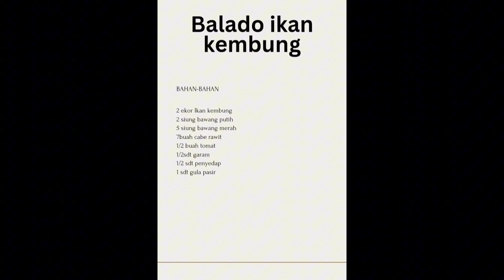Masak Bekel Buat pak suami Balado ikan Kembung || Tumis jamur Tiram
Masak bekel buat pk suami Balado ikan kembung sama tumis jamur tiram